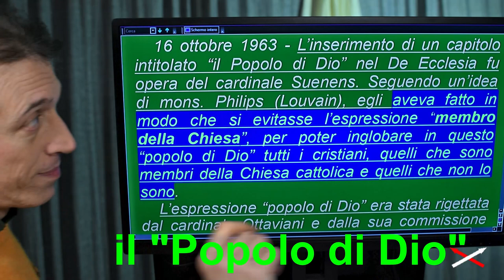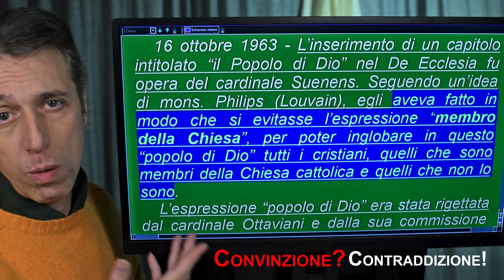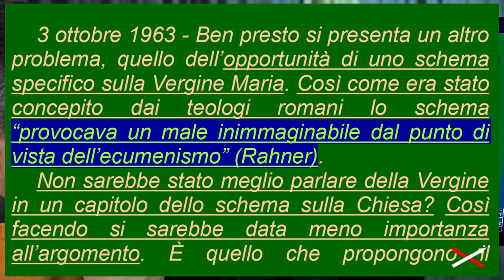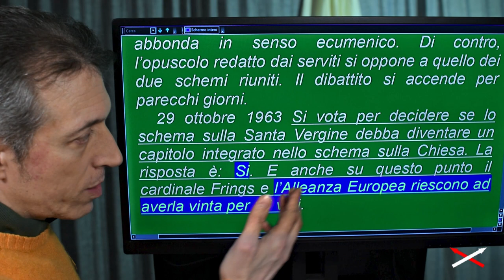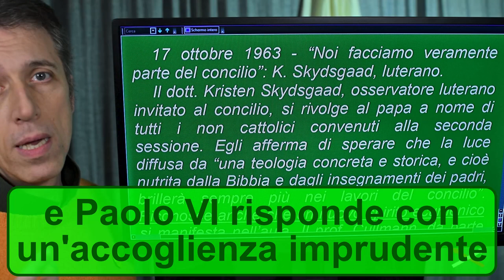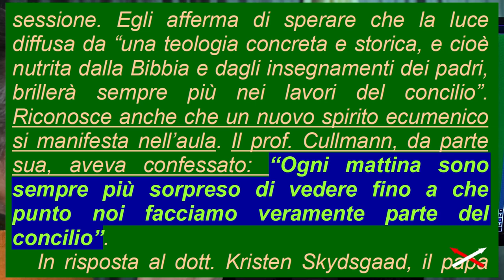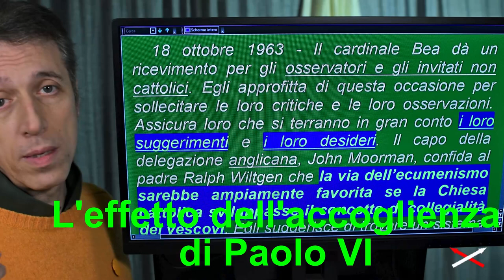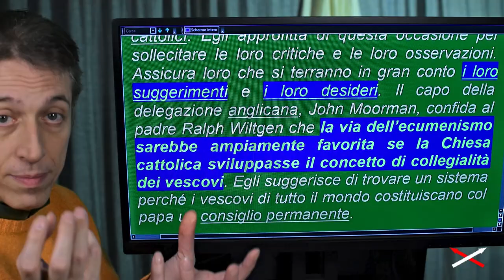Vaticano II vs religione 13-25 (14) Convinzione-Contraddizione!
Parte 13-25:
00:00 Attenzioni per i protestanti (1)
04:20 Attenzioni per i protestanti (2)
08:26 I protestanti apprezzano il Concilio
12:00 L'effetto accoglienza di Paolo VI